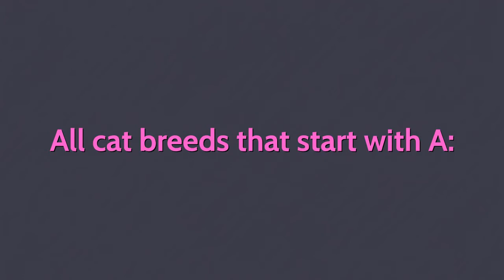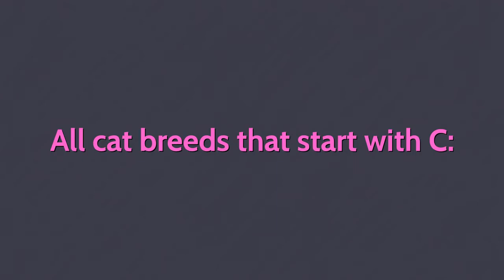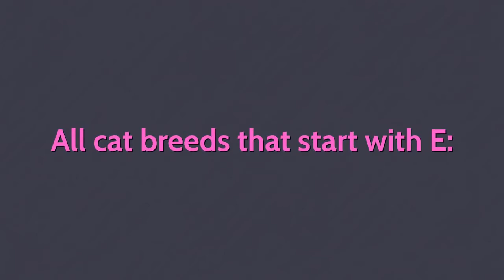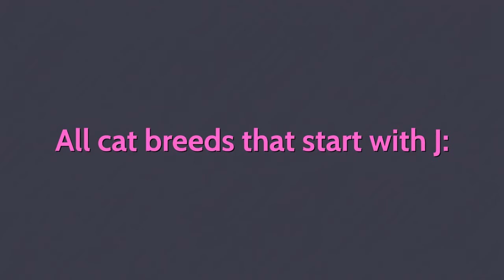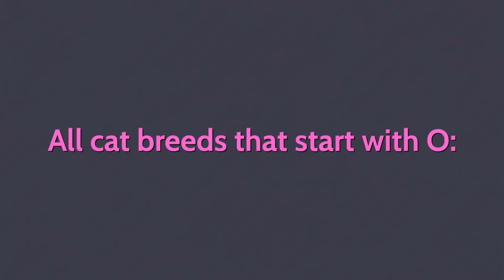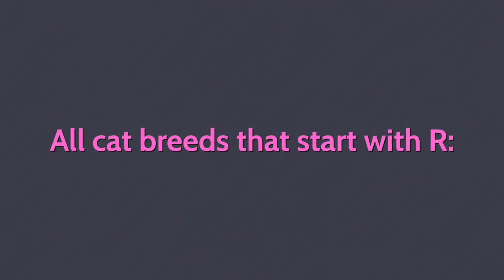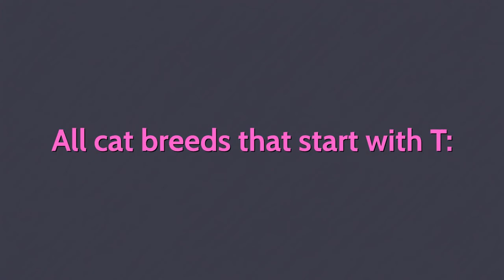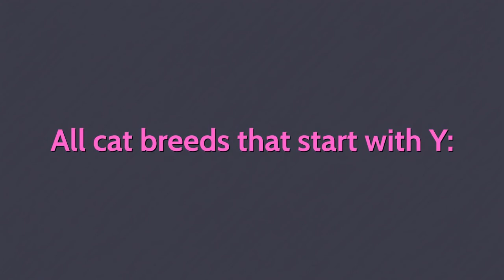All Cat Breeds in Hyderabad 98 breeds list of cats includes only domestic cat breeds wild hybrids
All Videos will be posted for FREE
We will post your | Pets video's | Pets Food | Pets Accessories | on our YouTube Channel Which you want to sell

All Cat Breeds in Hyderabad  98 breeds in world list of cat breeds includes only domestic cat breeds wild hybrids

The cat is a domestic species of a small carnivorous mammal. It is the only domesticated species in the family Felidae and is often referred to as the domestic cat to distinguish it from the wild members of the family.

cats
cat breeds a-z
all cat breeds list
cat breeds that start with
cat breeds pictures
breed
breeds
cat breed
all cat breeds in
all cat breeds a to z
a to z cats
all cat types
every cat
healthy pets
indian cats
american cats
german cats
thai cats
turkish cats
persian cat
british cats
world